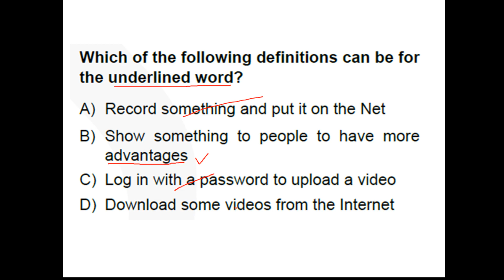isem XP 7 deneme 9 soru